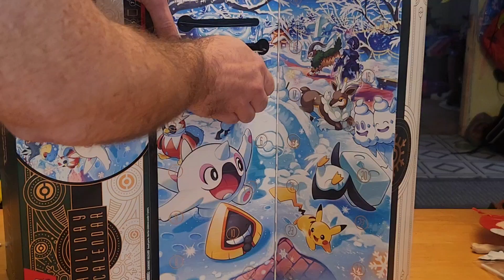25 days of Christmas pokemon advent calendar. Day 3